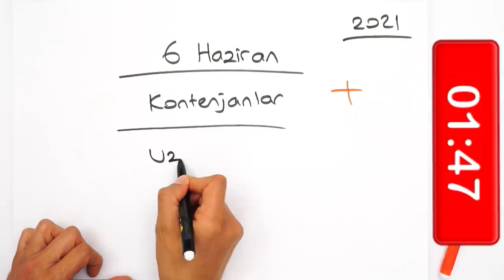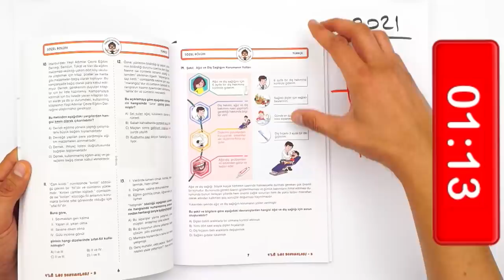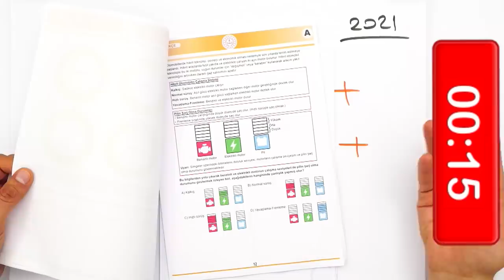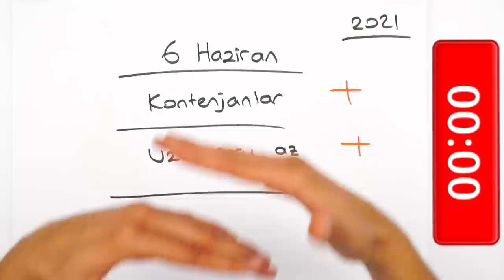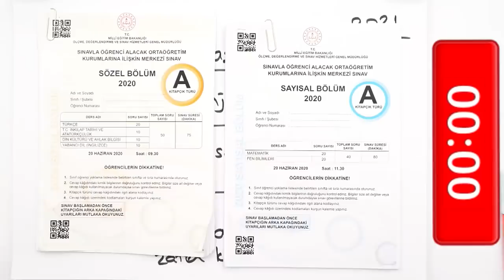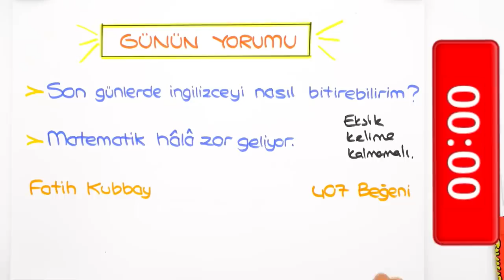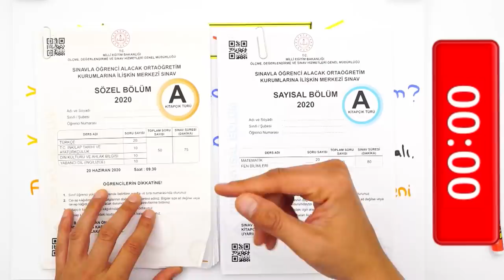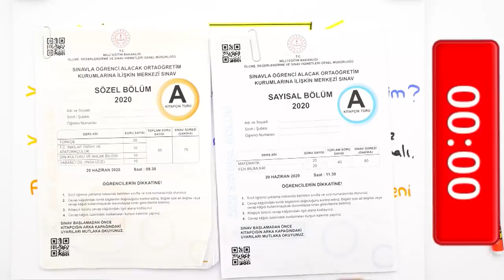LGS'ye Son 6 Gün | LGS 2021 Nasıl Olacak?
LGS'ye Son 6 Gün kaldı! 2021 LGS Nasıl olacak? Son günlerde nasıl bir yol izlemeliyiz? Hepsi ve daha fazlasının cevabı bu videoda! 🚀